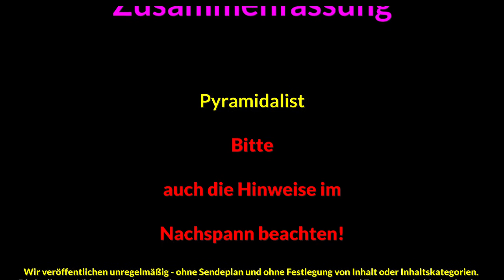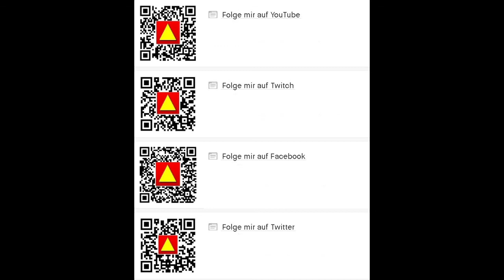VLog PyraMobil Was bisher geschah Zusammenfassung Wohnwagen Streamer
VLog PyraMobil: Was bisher geschah. Zusammenfassung. Wohnwagen Streamer auf Tour nach und durch Dänemark

►►Unterstütze uns durch

►►cool wäre ein Like, Abo, Twitch-Follow, TwitterPost ... das motiviert ...

Dieses Video beschreibt die Anfänge des PyraMobils. Also der Vorgänger und deer Nachfolger ... Jetzt sind wir nach Treffen mit Fans unterwegs. Zuerst hatte ich alleine Kiel angesteuert, um dort gceric zu treffen. Dann sind wir gemeinsam nach norden unterwegs. Wow - maches ist doch anders als oft in Vlogs gezeigt.

► Du kannst dieses Video einbetten.

► Du willst mitmachen? Ganz einfach. Komm in meinen Stream und wir klären die Details.

► Ergänzungen (Tutorials, FAQ, Tipps, weitere Links) im Minecraft WIKI von Pyramidalist - Link hier unten. (Hier würde die Linkliste wirklich zu lang) in meinem WIKI.

Join the Pyramidalist-Project:
   ► Mein WIKI: Link in der Kanalbeschreibung
   ►  Google+ ... hab ich auch ...

Musik/Tonquellen:
Musik: Ausschließlich aus der Audio-Bibliothek von YouTube unter dem Reiter "kostenlose Musik/keine Quellenangabe erforderlich".

Hier zusätzlich verwendet:
Vorspann: